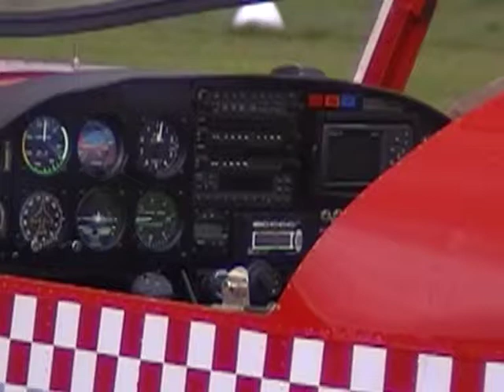UMCG Clinic Pilots Vliegveld Vledderveen 12 April 2008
UMCG Clinic Pilots  Vliegveld Vledderveen 12 April 2008 georganiseerd vooe zieke kinderen.